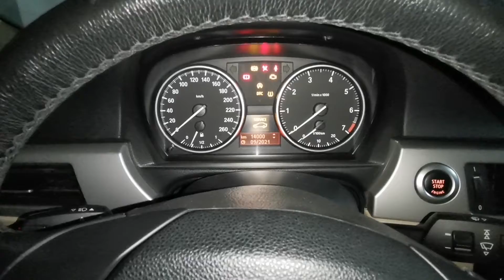Bmw brake pads reset / resetare plăcuțe de frână bmw e90 / CC ID 71 error reset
Cum sa resetezi plăcuțele de frana
Brake pads reset